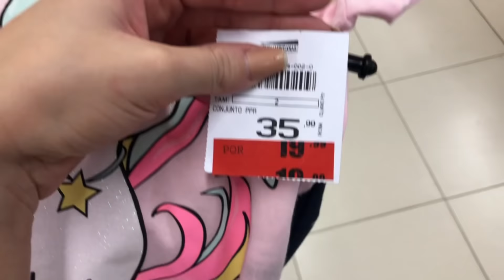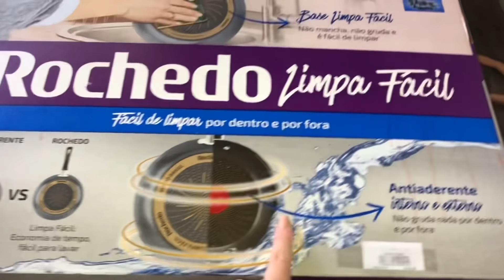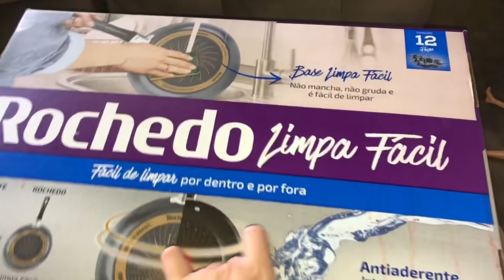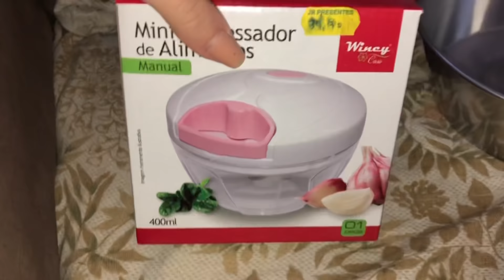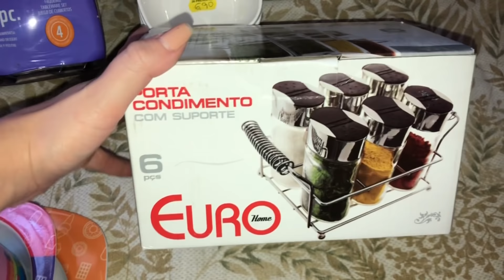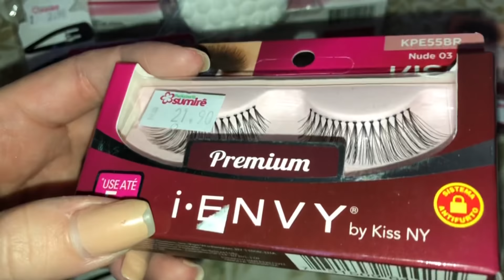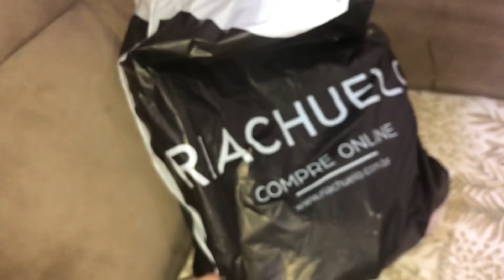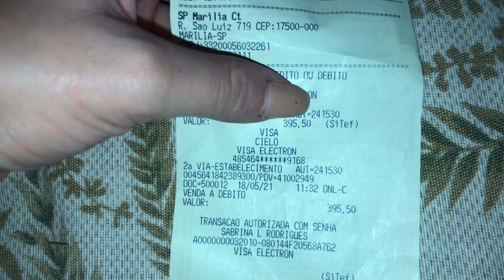VLOG: COMPRAS COM O DINHEIRO DO TIKTOK 😻 *compramos muita coisa* | Sabrina Bernini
Baixem o tiktok e usem esse código pra já começar ganhar $

Código: 23202459

Kwai também está dando dinheiro! Baixem e usem esse código pra já começar a ganhar 🤑

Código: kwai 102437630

Assessoria para parcerias e divulgações:

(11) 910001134